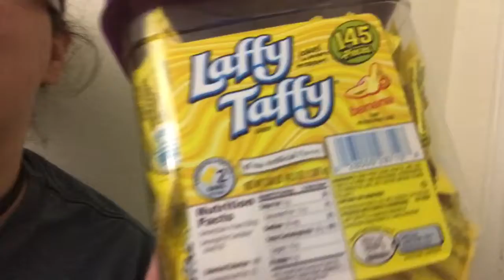Mom Left Home Alone!! 😳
Hello and welcome to our day! Today was a bunch of working and not much of anything else. I was however home alone for a bit which never happens!